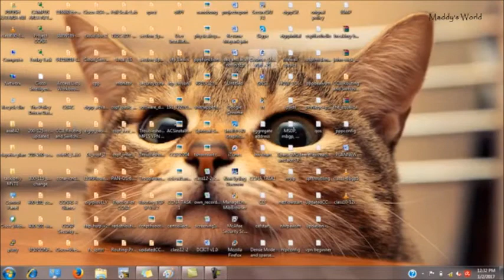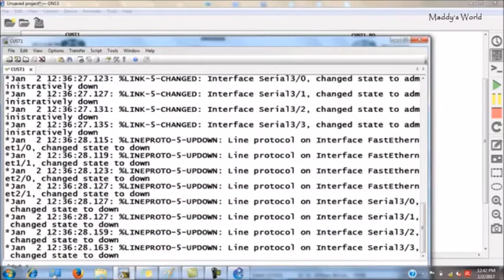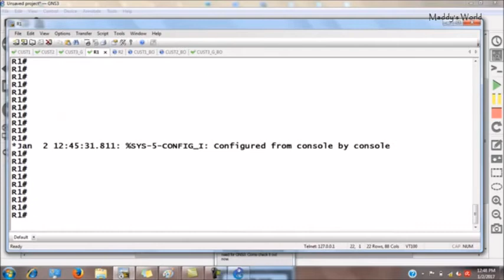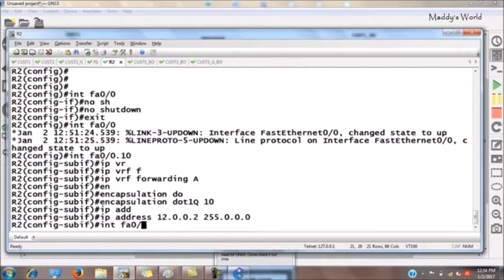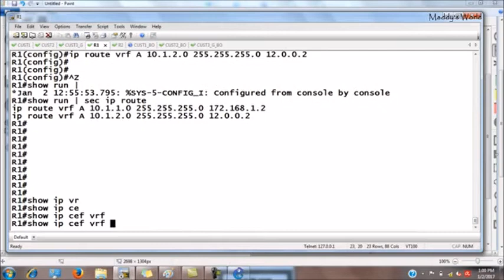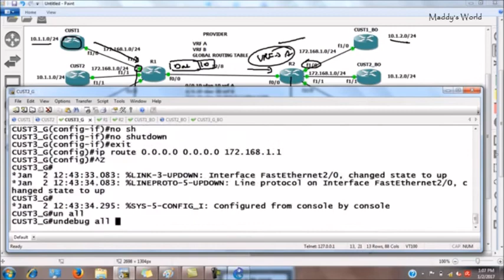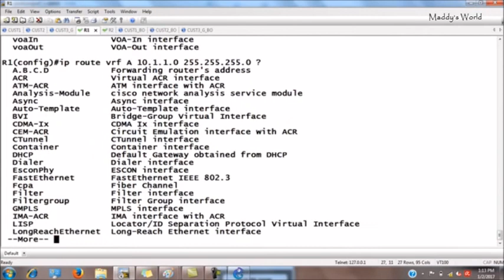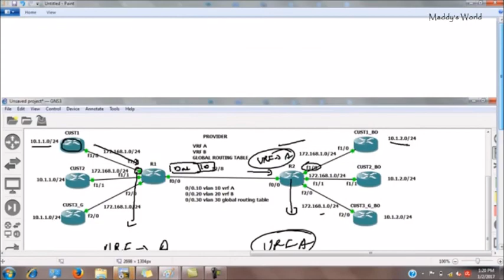Networking - Virtual routing and forwarding [VRF] [CCIE]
Virtual routing and forwarding (VRF) is a technology included in IP (Internet Protocol) network routers that allows multiple instances of a routing table to exist in a router and work simultaneously. This increases functionality by allowing network paths to be segmented without using multiple devices. Because traffic is automatically segregated, VRF also increases network security and can eliminate the need for encryption and authentication. Internet service providers (ISPs) often take advantage of VRF to create separate virtual private networks (VPNs) for customers; thus the technology is also referred to as VPN routing and forwarding.